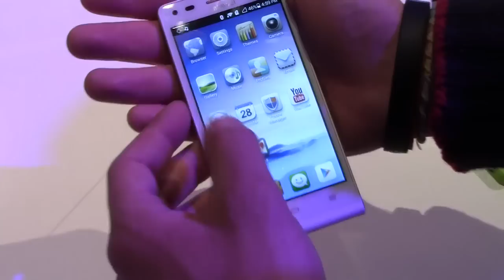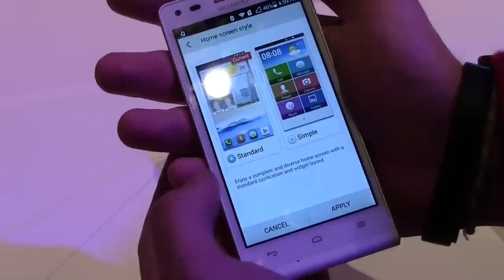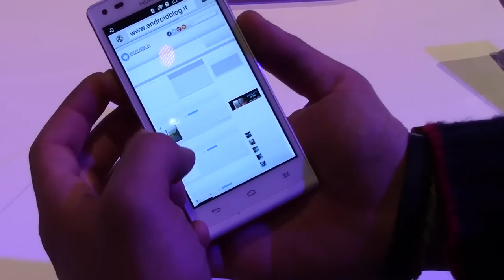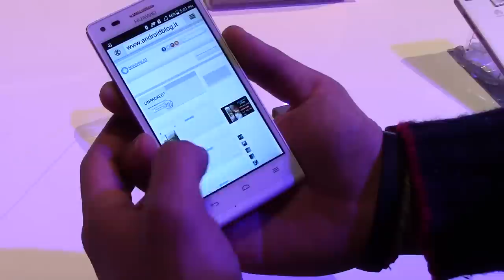Huawei Ascend G6 4G la preview di AndroidBlog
Tra i nuovi terminali presentati da Huawei in questo video vi mostriamo il Huawei Ascend G6 4G.